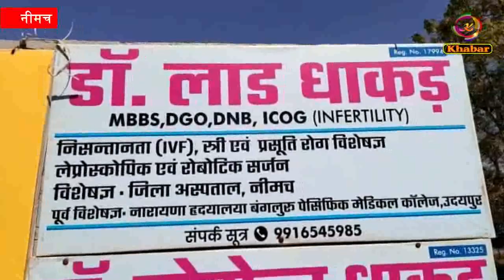24 घंटे की लगातार ड्यूटी खत्म करने के बाद आया गम्भीर मामला